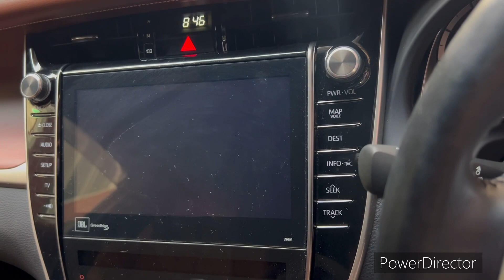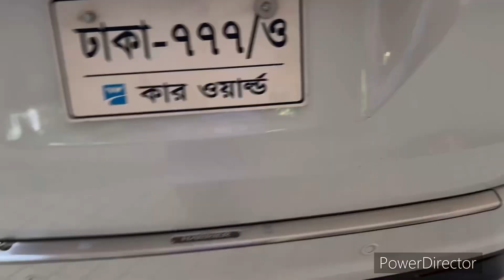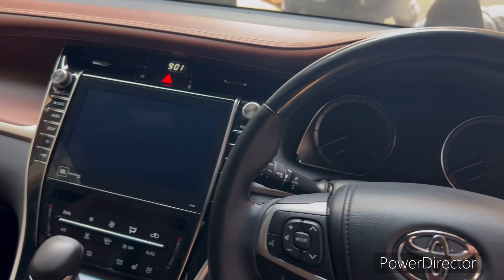Harrier 2020 pair old shape in Pearl white non hybrid